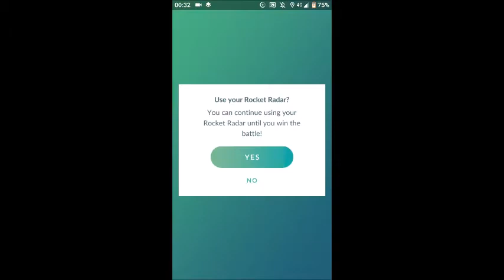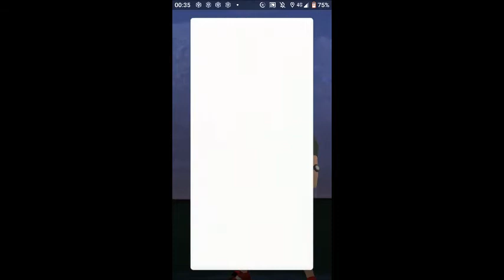Defeating Cliff Shadow Grimer Team, in Pokemon Go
Today I bring to you a match against Leader Cliff from Team Rocket.
Cliff starts with Grimer, you just have to go with Mewtwo with Psycho Cut/Psystrike to burn the shields and take Grimer oout of your way easily.
Cliff team composition struggles against Grass/Fighting types, so all you have to do is choose a Machamp/Lucario/Venusar/Sceptile for the two slots left and you will beat Cliff without struggling that much.
Portugal, Algarve, Albufeira.